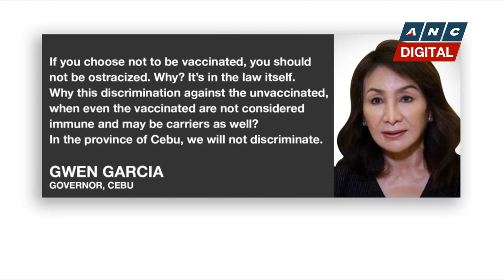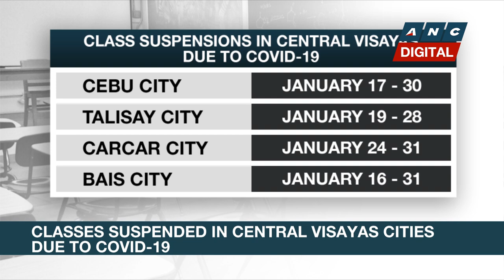Cebu governor not implementing 'No vax, No ride' policy' | ANC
Rundown: The province of Cebu will not implement the 'no vaccine, no ride' policy which requires commuters to show a vaccination card before using public transport